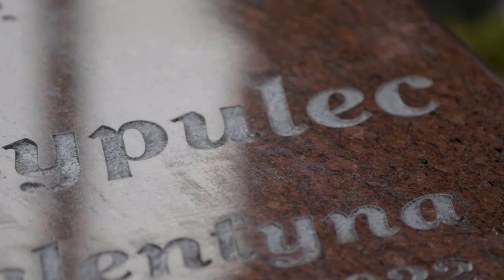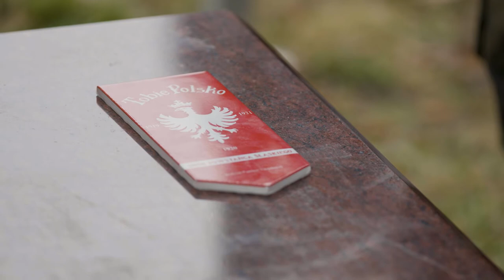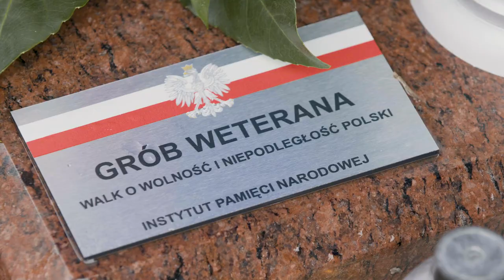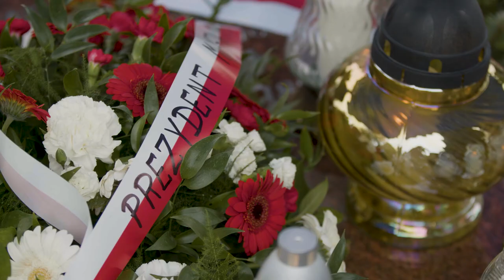IPN prowadzi akcje ewidencjonowania grobów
IPN prowadzi akcje ewidencjonowania zapomnianych lub nierozpoznanych grobów osób walczących w Powstaniach Śląskich. Nagrobki są oznaczane znakiem „Tobie Polsko” . Dzisiaj takie odznaczenie umieszczono na grobie uczestnika tragicznych wydarzeń sprzed stu lat Pawła Skrzypulca.